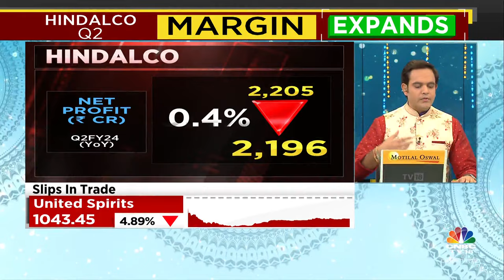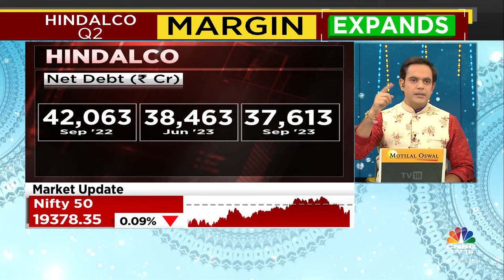Co’s Margin Expands To 10.4% YoY While Revenue Comes In Lower: Hindalco | CNBC TV18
2QWithCNBCTV18 | Hindalco reports a good set of Q2FY24 numbers. Standalone revenue grew by 12.5%, while Net Profit saw a growth of almost 55%. Nigel DSouza with the fineprint

n18oc_business